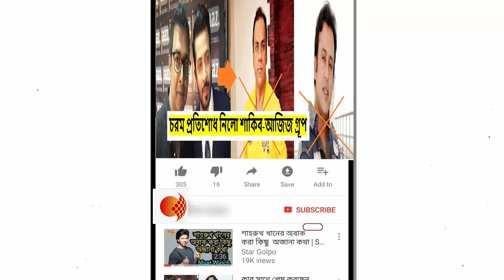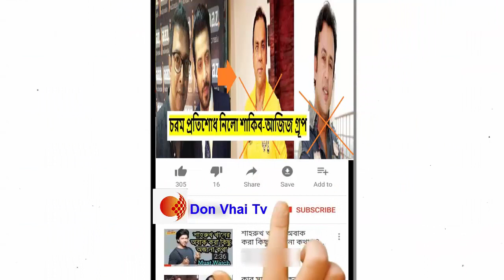রিয়াজ -মিশার কোনো ছবি হলে চালানো হবে না:চরম প্রতিশোধ নিলো শাকিব-আজিজ গ্রূপ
চিত্রনায়ক রিয়াজ, অভিনেতা মিশা সওদাগর ও প্রযোজক খসরুর কোনো ছবি চালাবে না প্রদর্শক সমিতির সদস্য হল মালিকরা। আজ মঙ্গলবার নতুন এই সিদ্ধান্ত নিয়ে জানিয়েছে প্রদর্শক সমিতির সভাপতি ইফতেখার উদ্দিন নওশাদ। জাজের সমর্থনে প্রদর্শক সমিতির এই নেতা বিভিন্ন সময় কথা বলে আসছেন। টেলিভিশন টকশোতেও তিনি তোপের মুখে পড়েন। সর্বশেষ যৌথ প্রযোজনার নামে প্রতারণা বন্ধের দাবিতে আন্দোলনকারীদের হাতে লাঞ্ছিত হন তিনি।

এর আগে ২০১৫ সালের শুরুর দিকে বিদেশি ছবি আমদানি করার পক্ষে ছিল প্রদর্শক সমিতি। তার বিরুদ্ধে আন্দোলন করায় চিত্রনায়ক শাকিব খান, চিত্র পরিচালক সোহানুর রহমান সোহান, মুশফিকুর রহমান গুলজারের ছবি না চালানোর ঘোষণা দিয়েছিল সিনেমা হল মালিক এবং বুকিং এজেন্ট সমিতি।

নওশাদ বলেন, দেশের সিনেমা হলে রিয়াজ, খলনায়ক মিশা সওদাগর ও প্রযোজক খসরুর ছবি প্রদর্শন করব না। তবে চূড়ান্ত সিদ্ধান্ত আগামী ২৬ জুলাই বার্ষিক সাধারণ সভায় (এজিএম) এর মাধ্যমে নেওয়া হবে। তখন সারা দেশের হল মালিকদের সঙ্গে কথা বলে চূড়ান্ত সিদ্ধান্ত নেওয়া জানানো হবে।

বাংলাদেশের চলচ্চিত্রাঙ্গন বেশ কিছুদিন ধরেই যৌথ প্রযোজনার চলচ্চিত্র নিয়ে দুই ভাগে বিভক্ত। জাজ মাল্টিমিডিয়া সর্বশেষ ঈদে বস টু ও নবাব নামে দুটি ছবি যৌথ প্রযোজনার ছবি নীতিমালা ভঙ্গ করে নির্মাণ করেছে বলে অভিযোগ রয়েছে। একদিকে নিয়ম নীতি না মেনেই ছবি যৌথ প্রযোজনার নামে ওপারের ছবি করছে বলে অভিযোগ আছে জাজ মাল্টিমিডিয়ার বিরুদ্ধে। অন্যদিকে যৌথ প্রযোজনার নামে যৌথ প্রতারণার ছবি বন্ধের জন্য আন্দোলন করছে চলচ্চিত্র শিল্পী, পরিচালক সমিতিসহ ১৭টি সংগঠন।

গত রবিবার তথ্য মন্ত্রণালয়ে তথ্যমন্ত্রী হাসানুল হক ইনু তার বেশ কয়েকজন সচিব ও কর্মকর্তাসহ চলচ্চিত্র পরিবারের সঙ্গে বৈঠকে বসেন। সেখানে সিদ্ধান্ত নেয়া হয় যৌথ প্রযোজনার নীতিমালা সংশোধন না হওয়া পর্যন্ত যৌথ প্রযোজনার ছবি নির্মাণ বন্ধ থাকবে। এই সিদ্ধান্তকে সাধুবাদ জানিয়েছেন চলচ্চিত্রাঙ্গনের মানুষরা। ধারণা করা হচ্ছে, তথ্য মন্ত্রণালয়ের ঘোষণায় অসন্তুষ্ট হয়ে নতুন সরকারি সিদ্ধান্তকে বেকায়দায় ফেলতে চাইছেন